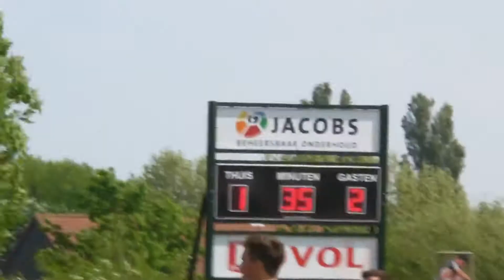DVOL 1 - RKSV Driel 1 (17-05-2015)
1-2
Een fragment uit de wedstrijd DVOL 1 tegen RKSV Driel 1 op 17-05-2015.
De wedstrijd werd gespeeld op Sportpark Vossenpels te LENT en eindigde in een  gelijkspel.